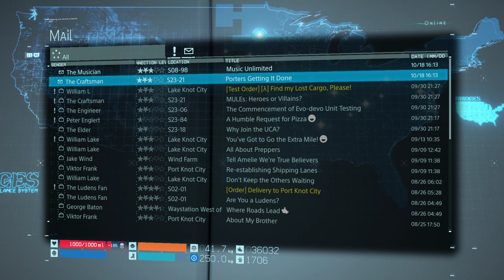DEATH STRANDING (PC, Very Hard) 24: Pizza and a Valve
We make our first delivery to Peter Englart.
What is "DEATH STRANDING (2019)"

Primarily a game about making deliveries in a post-apocalyptic America that is designed to look quite closely to Iceland.  Understanding your center of gravity, the terrain ahead of you and the gear you'll need for the journey are crucial to Sam Bridge's (the player character) success. Along the way you'll witness the horrific, invisible to the naked eye BTs, the cargo starved MULEs and sadistic sycophantic homo-demens terrorist groups.

Players will be able to build structures, place ladders and repelling ropes as well as clear out trails for themselves and others through the deemed "Stranding" system. All players online are connected via this stranding system. You wont see them, but their actions and yours will affect eachother. Walking a path just might encourage others to follow, and sooner or later, that path becomes a dirt road wide enough for motorbikes and vehicles to pass through unscathed. Every little thing you do counts to make someone else's life easier, and they just might return the favor and do the same or offer you EXP in the form of "Likes".

This game is also a 3rd person stealth-action shooter. Use weapons, explosives, gadgets and tools available at your disposal to outsmart and outplay dangerous adversaries. Complete with boss battles and a unique sci-fi story with a ton of lore in the form of emails and data logs, it's really something I enjoy.

I've put over 200 hours in DEATH STRANDING on PS4 on the HARD difficulty, so I'm excited to get this game underway on the brand new "Very Hard" difficulty. I hope you enjoy our adventure together as we form a connection on this journey.

Timestamps / Chapters
00:00 Reading Man
6:30 Pizza Delivery / Companion Cube Collection
22:30 Reading Man

Copyright Information

If any videos in this series are in violation of copyright, please contact me via my business email located here before issuing a strike and allow me to make adjustments or removals accordingly